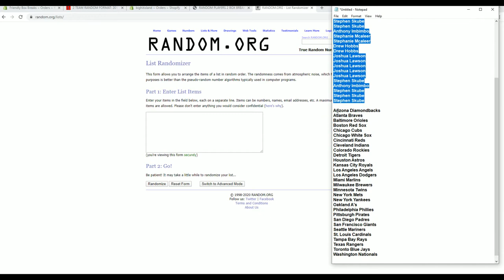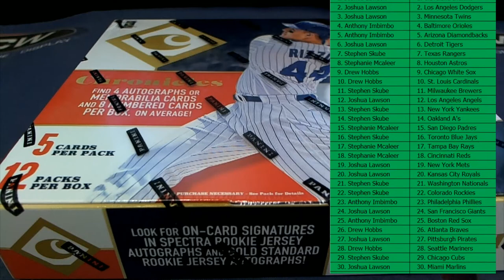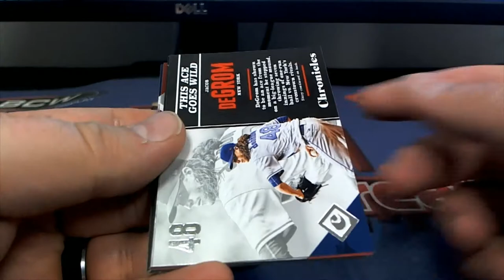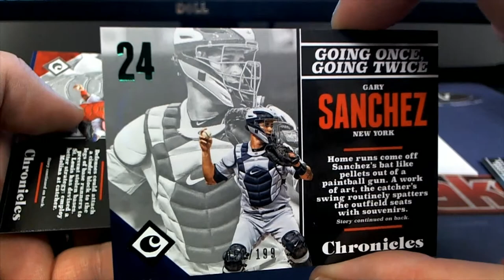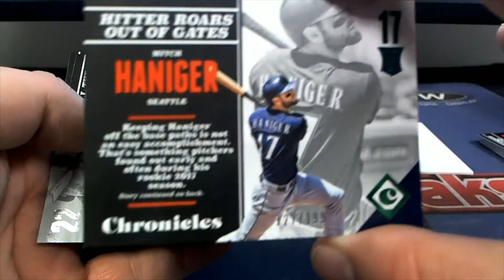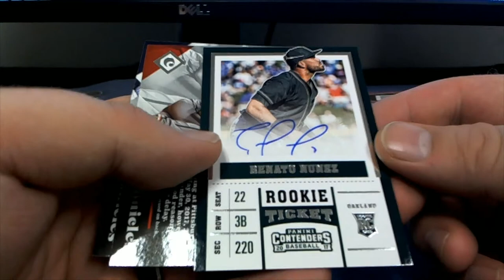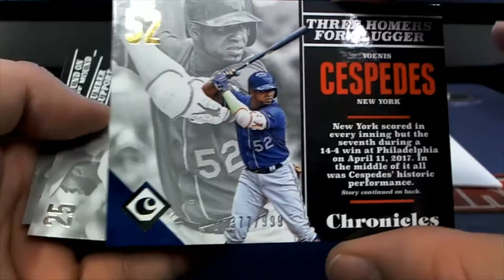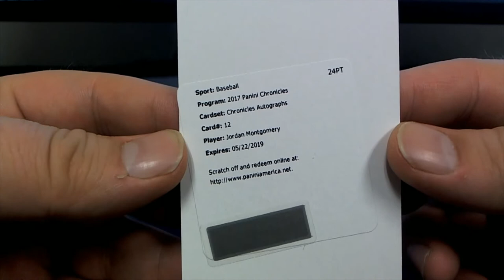2017 Panini Chronicles Baseball Hobby Box ID 17CHRONBB2TR839